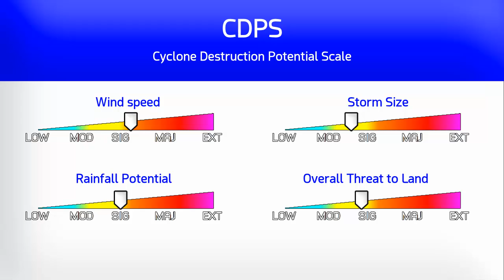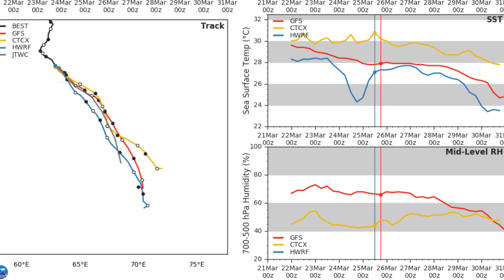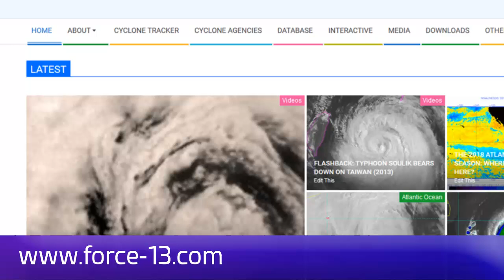Cyclone Joaninha passing Rodrigues - 6am MUT March 26, 2019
Cyclone Joaninha has strengthened a little more as it reaches its closest point to Rodrigues this morning, with hurricane force winds and an additional 250mm of rainfall possible over the island.
The storm remains a Category 3 on the Saffir Simpson Scale, with sustained winds of 125mph (200kph) along with higher gusts. Joaninha could intensify further later today after it passes the island, before higher wind shear takes hold and the storm is forecast to weaken.